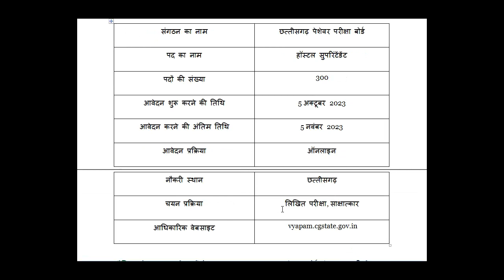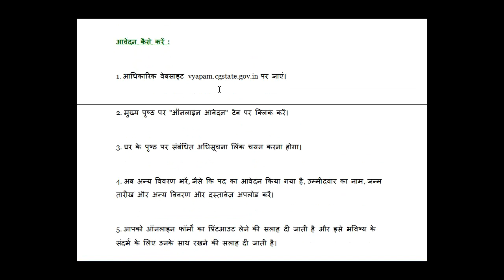CGPEB HOSTEL SUPERINTENDENT Recruitment 2023 / Qualification / Age Limit / Selection Process /Salary